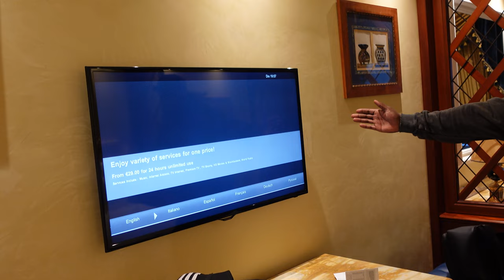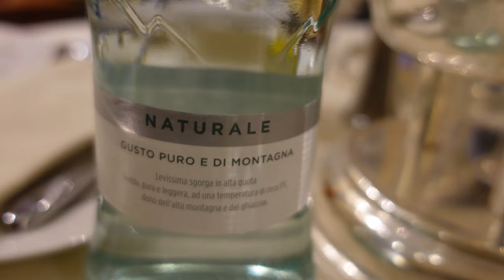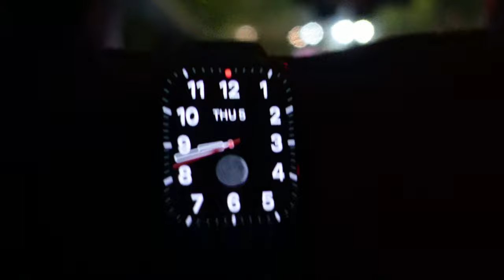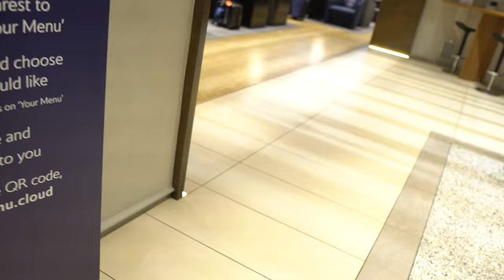TAMMY ABRAHAM DID THIS 😳 Matchday Vlog | Roma Vs Leicester City (1-0)